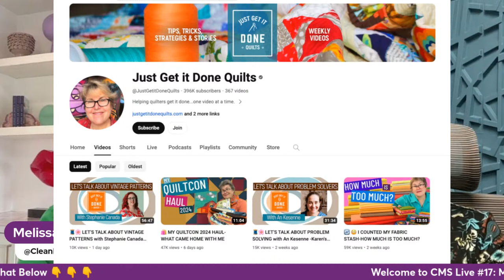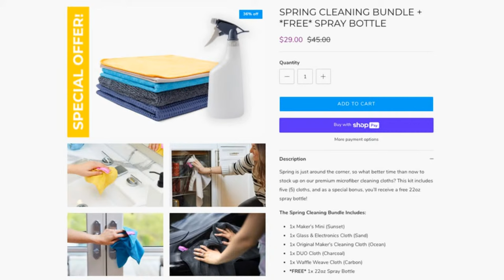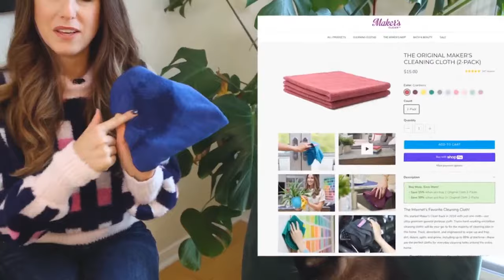Decluttering Tips with Karen Brown @JustGetitDoneQuilts & Melissa Maker (CMS LIVE 17)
Join Melissa Maker of @cleanmyspace  and Karen Brown of @JustGetitDoneQuilts  as they answer questions about decluttering, cleaning, organizing everything in your craft room / sewing room and more!

0:00 -
1:57 - Melissa Maker
2:25 - Karen Brown